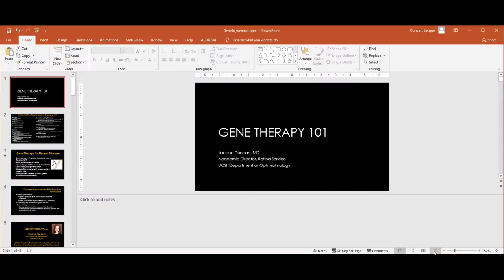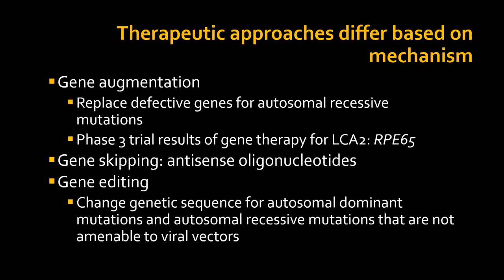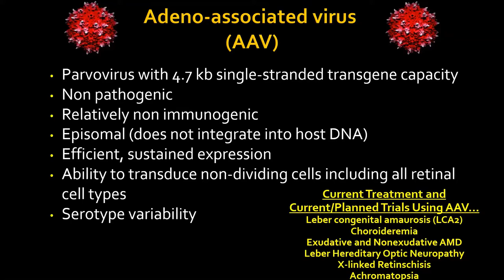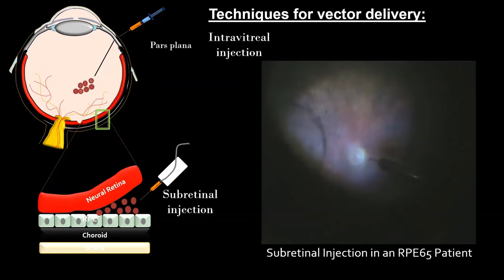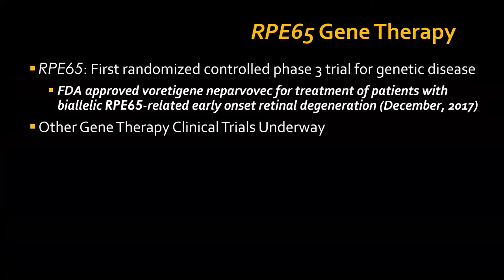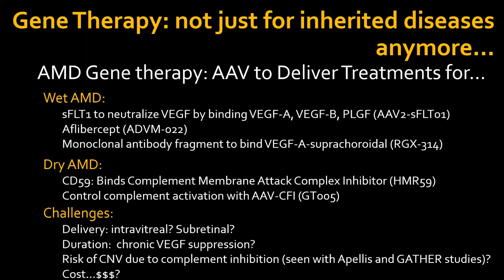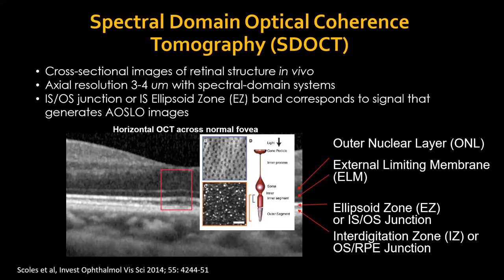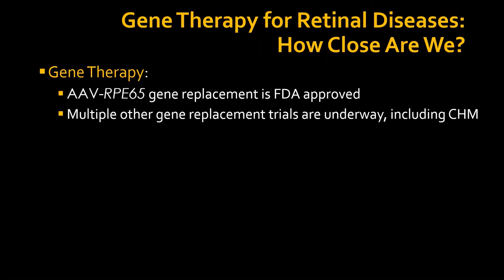CHM Gene Therapy 101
Meet Dr. Jacque Duncan, Professor in Ophthalmology, University of California San Francisco, as she explains what gene therapy is and how it may benefit treating genetic eye disorders including choroideremia.